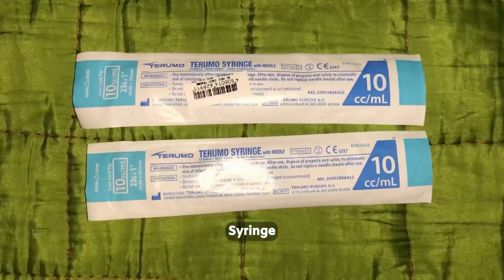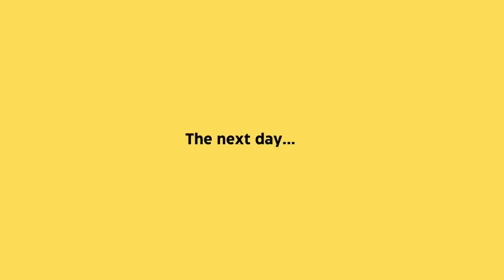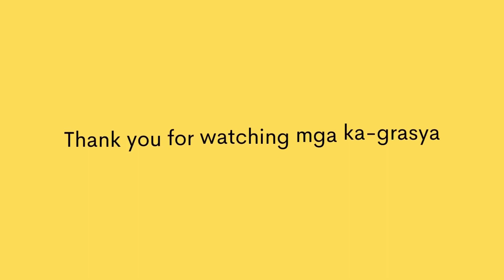African Catfish Breeding First Attempt